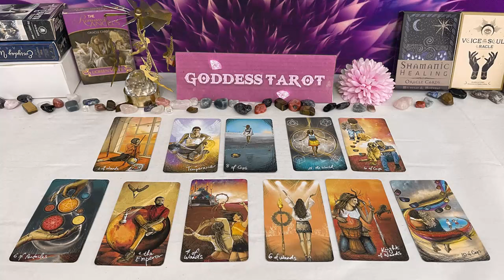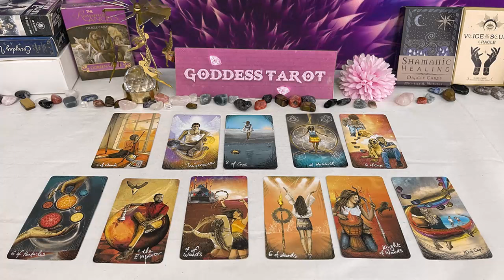SCORPIO AUGUST 2024 - SOMEONE IS GOING TO SURPRISE YOU.. SCORPIO TAROT LOVE READING